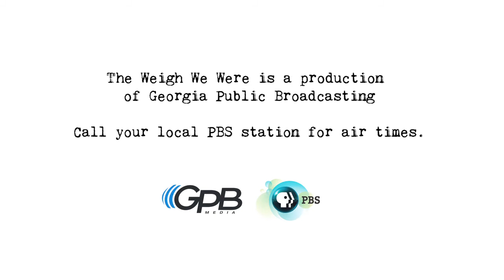Life is no longer exhausting for Mike, who lost 105 pounds - Weight Loss Success Story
Find out exactly how Mike lost the weight, and watch full episodes of "The Weigh We Were" at our . The first reality weight loss show actually based in...reality.

Mike's confidence is through the roof after losing 105 pounds.

Simply moving around no longer zaps Mike's energy since he lost an amazing 105 pounds.

Mike's social life is through the roof now that he's dropped 105 pounds.

"If I can do it, you can do it, too!"

Find out how YOU can be a guest on the show!

"The Weigh We Were w/ Kat Carney" is a production of Georgia Public Broadcasting. Call your local PBS station to request air times.